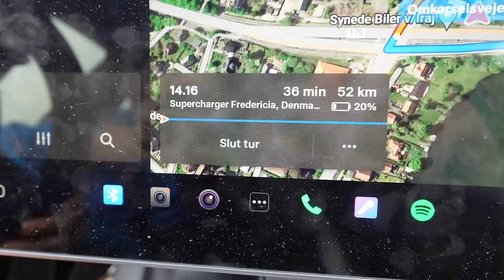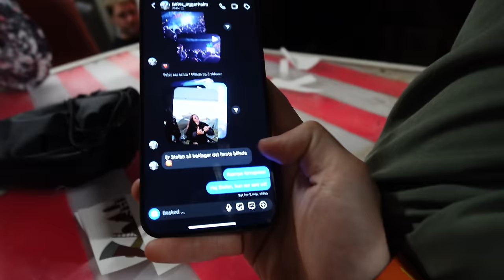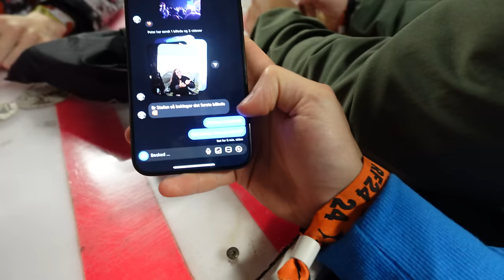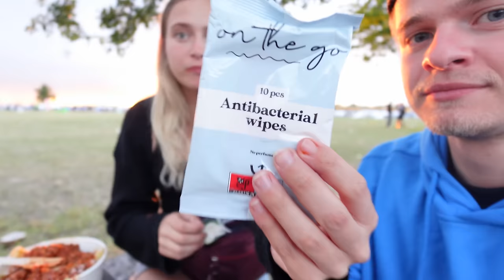Jax Og Bimse På Roskilde Festival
Selvfølgelig skulle Bimse og jeg forbi Roskilde Festival... det blev godt nok kun til 2 dage, men den fik ikke for lidt... kan afsløre vi kommer godt ned i de våde vare og skulle selvfølgelig også lige forbi og crash en camp og spille et DJ set! Ses vi på Ros i 2025?